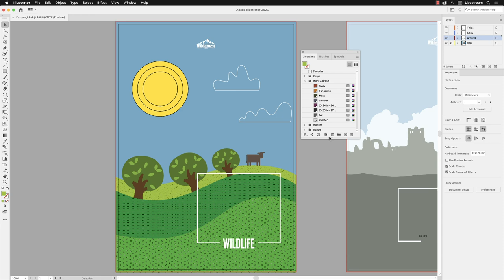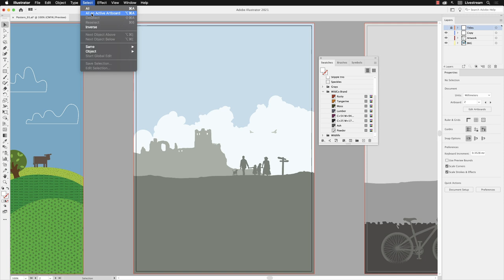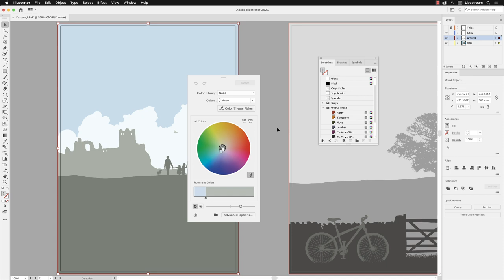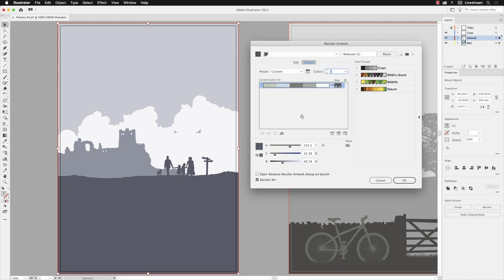Refine Colours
Learn ‘hands-on’ how to create eye-catching vector graphics like illustrations, logos, and infographics with your host Gary Bradley, an Adobe Certified Expert & Adobe Certified Instructor with over 25 years of industry experience.